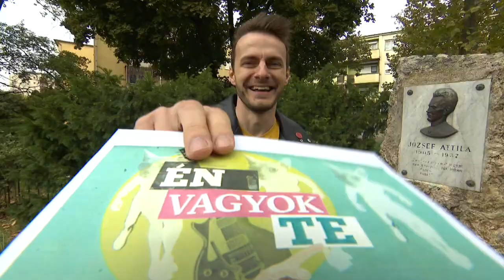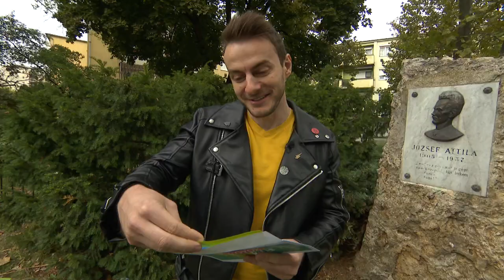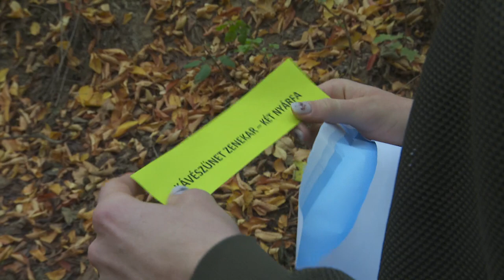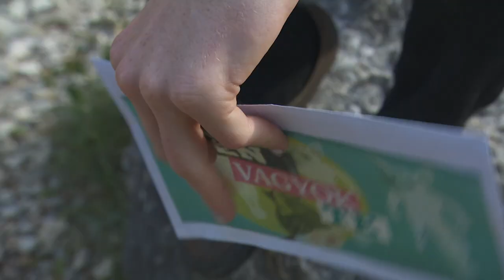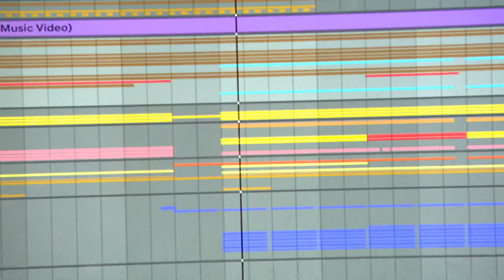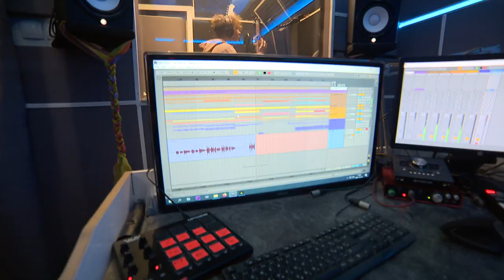Én vagyok Te! - Boggie, Fehér Holló, Kávészünet (3.adás)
Boggie a jazzből, a sanzonok világából és a  popból, a Kávészünet versmegzenésítéseivel egy külön kis privát univerzumból, Fehér Holló pedig a trap-elektronikus pop-rap háromszögéből érkezik - úgyhogy ismét igazi Nagy Átlakulás szem,-és fültanúi lehettek az Én vagyok Te!  3. adásában! Én Vagyok Te! M2 Petőfi Tv, csütörtök 21:35!